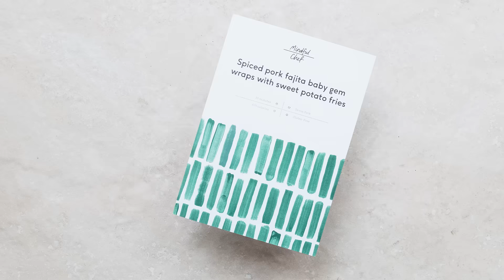Spiced pork faijta baby gem wraps | Mindful Chef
We've used crisp gem lettuce instead of starchy tortillas as a lighter wrap for our delicious pork fajitas, also a great source of folate and soluble fibre, important for digestive health.

Make sure you check out our brand new cook book - Eat Well, Live Better: The No.1 Healthy Eating Booking of 2017